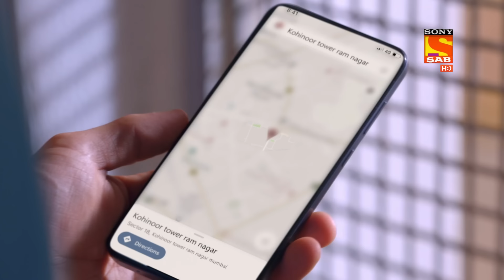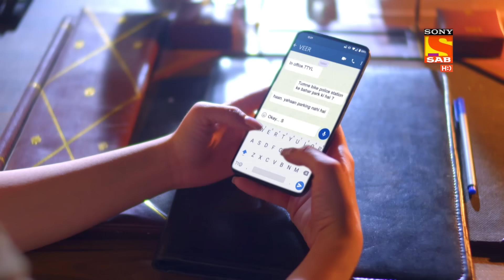Hero - Gayab Mode On - Ep 226 - Full Episode - Veer Challenges Professor - 19th October 2021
Episode 226: Veer Challenges Professor
Aditi is unconscious and captured in a cupboard by Professor. He is recording it and records that he will send the recording of Aditi’s last breath to Veer. Suddenly, Professor hears Veer’s voice and gets scared. Hero comes in with a heroic entry and then challenges Professor. Professor asks him that are his super powers still there? Hero tells him that he doesn’t need super powers to defeat him.